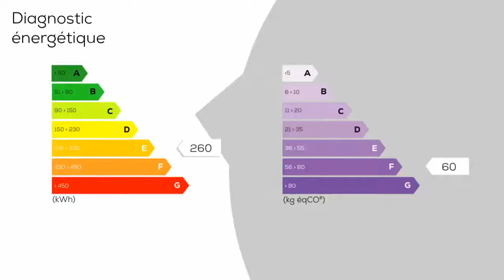A vendre - Maison/villa - THIONVILLE (57100) - 4 pièces - 84m²